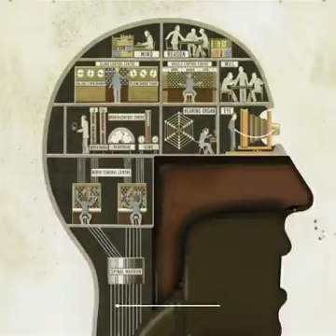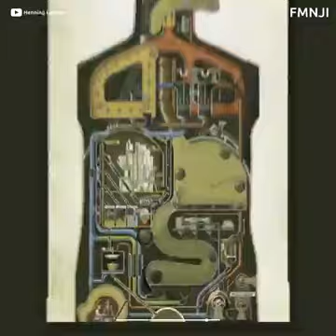How does our body works/ How its function/ From ENGLISH GRAMMAR AND CRAFTS Channel